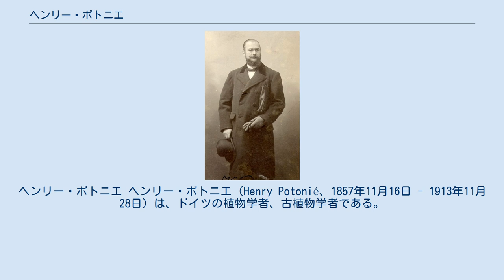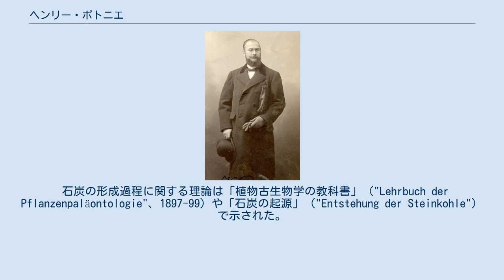ヘンリー・ポトニエ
ヘンリー・ポトニエ ヘンリー・ポトニエ（Henry Potonié、1857年11月16日 - 1913年11月28日）は、ドイツの植物学者、古植物学者である。
石炭層の化石植物の研究から、石炭の生成の理論を提出したことなどで知られる。
父親はパリ生まれの作家で、母親はプロイセンの宮廷画家の娘である。
ベルリン大学で植物学を学び、博士号を得た。
1880年からベルリンの植物園、植物研究所の助手となり、1886年からプロイセン地質調査所で働き、1891年からベルリン鉱山アカデミーで古植物学の講師も務めた。
ベルリン大学でも古植物学や石炭の生成について講義した。
 石炭の形成過程に関する理論は「植物古生物学の教科書」（"Lehrbuch der Pflanzenpaläontologie"、1897-99）や「石炭の起源」（"Entstehung der Steinkohle"）で示された。
1902年にドイツ自然科学アカデミー・レオポルディーナの会員に選ばれた。
 息子のロベルト・ポトニエ（Robert Potonié）も古植物学者である。
 Potoniéは、植物の学名で命名者を示す場合にヘンリー・ポトニエを示すのに使われる。